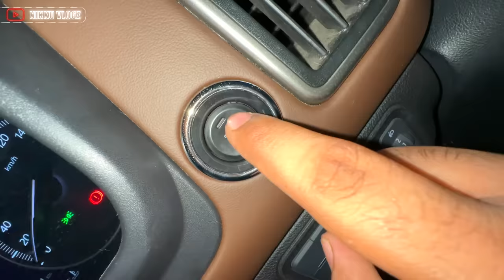World’s biggest parantha kha liya 😃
World biggest parantha kha liya 😃